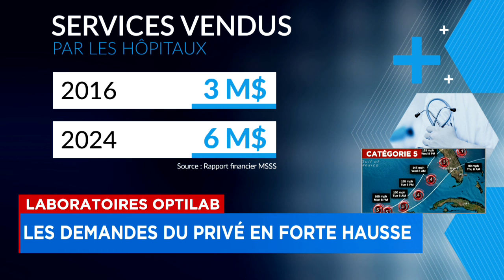Analyse d’échantillons médicaux: les demandes du privé mettent de la pression sur le réseau public,